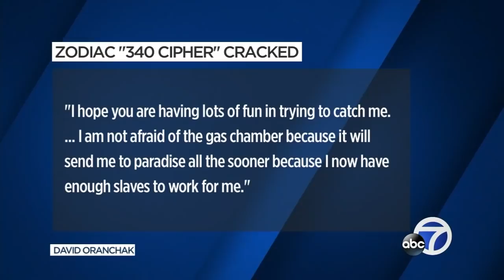Zodiac Killer's '340 Cipher' sent to SF Chronicle 51 years ago reportedly solved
Experts have solved the code in the "340 Cipher" sent to the San Francisco Chronicle in 1969 by the Zodiac Killer, the elusive figure who terrorized the Bay Area decades ago and killed five people, the newspaper reported.